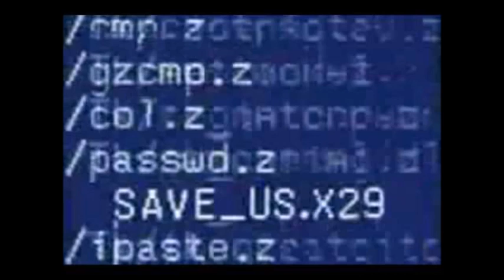Cactus - C-70 Blues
From the album Cactus - Black Dawn 2016.